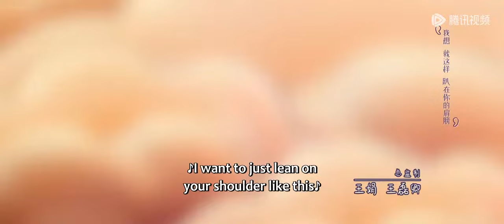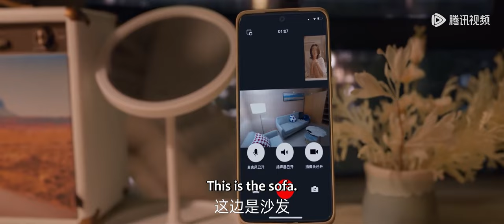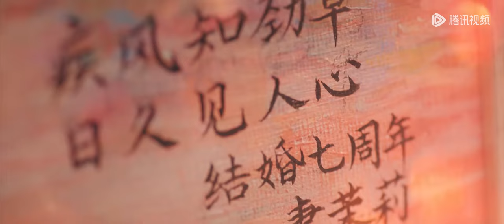【最新腾讯精选剧】《小日子 Simple Days》EP12——朱劲草动身前往金山（领衔主演：陈晓、童瑶）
☆ 异地恋模式开启！快到WeTV收看《小日子 Simple Days》最新集数！

【剧情介绍】
顾茉莉（童瑶 饰）和朱劲草（陈晓 饰）从老家一路奋斗到在上海扎根组建二人的家庭，但是婚姻带来了另外一个本该不是问题的问题——他们如何与父母相处。从个人空间的消失到买房事件，从与彼此父母产生分歧到两人之间也产生分歧。小日子处处充满了危机，二人在离婚后遇到了信任危机、财务危机、异地危机，也让他们更加明白了家庭的责任。随着问题的解决，双方的父母也明白了要学会放手让孩子自己成长，最终茉莉和劲草重归于好并复婚，更加坚定了一起走下去的信心。
集数：24集
主演：陈晓、童瑶、萨日娜、颖儿、乔振宇

00:00 更多精彩视频尽在 WeTV / Tencent Video APP
00:30 下载 WeTV / Tencent Video APP 看海量完整版腾讯视频